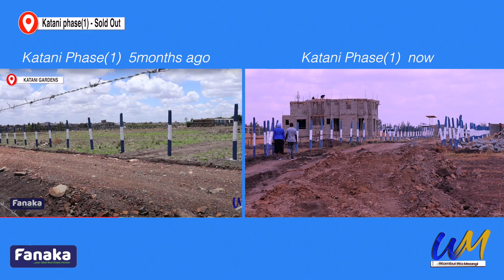🥳Congratulations wee ûragurire katani phase 1 now SOLD OUT, phase is here💃💃